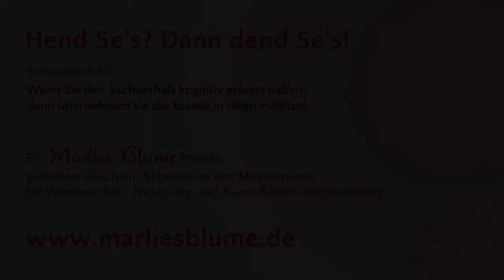Die 30 Menschenrechte der UN auf schwäbisch: Folge 10 – Niemand darf gefoltert werden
Marlies Blume erklärt nach bestem Wissen und Gewissen die 30 Menschenrechte der UN auf gut schwäbisch, damit jeder versteht, um was es geht. Die Allgemeine Erklärung der Menschenrechte, kurz AEMR, erfolgte 1948. Es war die Antwort auf den 2. Weltkrieg mit dem Gedanken: So etwas darf nie wieder passieren! Die Menschenrechte sind global ausgehandelte grundmenschliche Leitlinien, die die freie Entfaltung der Persönlichkeit und ein weltweites Miteinander in Frieden, Freiheit und Sicherheit und ermöglichen sollen. Wir haben allerdings nicht nur Rechte, sondern auch Pflichten. Wir alle tragen Verantwortung für das Große Ganze. Es geht nicht allein um mich, es geht um das Wohl des Ganzen. Meine Rechte enden immer dann, wenn ich die Rechte anderer verletze. Die Menschenrechte sind somit nicht nur ein Aufruf an die Staaten, sondern auch an jeden von uns. Das heißt, wir alle sind dazu aufgerufen, die Menschenrechte zu leben und zu verwirklichen. Große Veränderungen beginnen immer im Kleinen. In diesem Sinne: Hend Se’s? Dann dend Se’s! Oder: Haben Sie es verstanden? Dann handeln Sie entsprechend!

Das Projekt wurde gefördert durch ein Stipendium des Ministeriums für Wissenschaft, Forschung und Kunst Baden-Württemberg